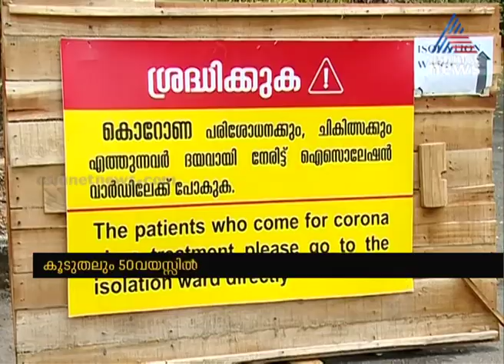കൊവിഡ് ബാധിതരാകുന്ന യുവാക്കളുടെ എണ്ണത്തിൽ വര്‍ധന, ആശങ്കയോടെ കേരളം Covid 19 in Youth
കൊവിഡ് ബാധിതരാകുന്ന യുവാക്കളുടെ എണ്ണത്തിൽ വര്‍ധന, ആശങ്കയോടെ കേരളം
Number of Youth infected with Covid 19 Virus increases